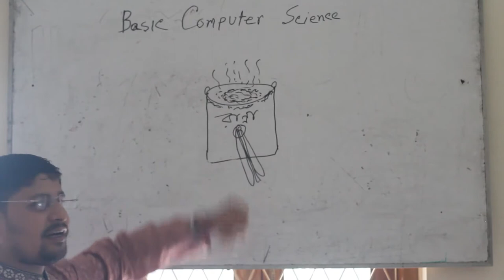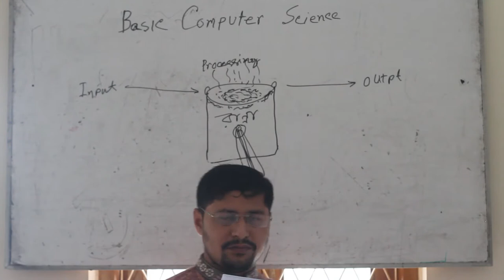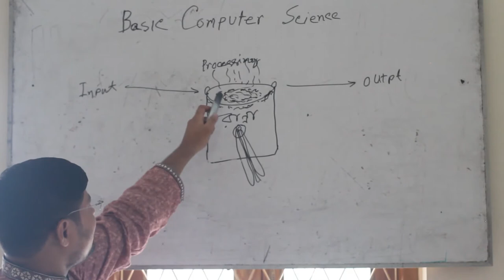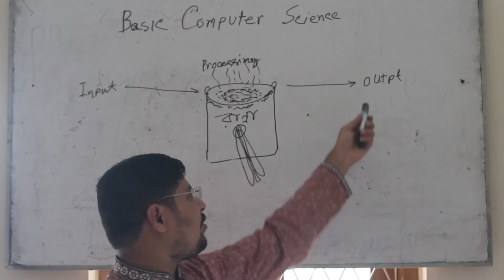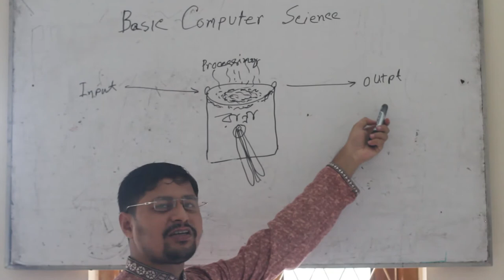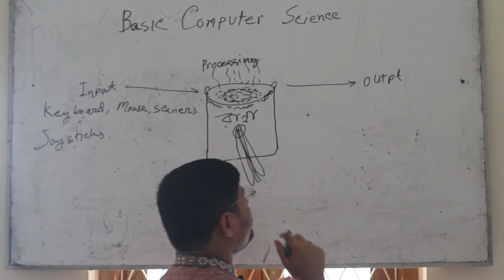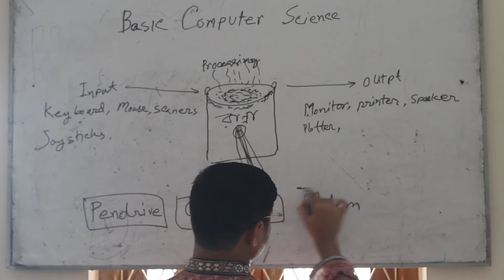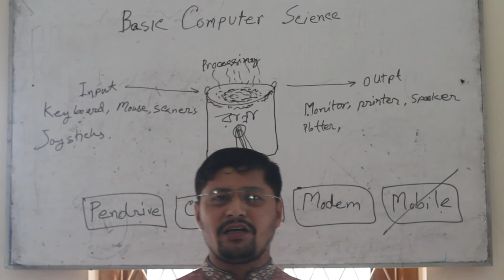What is input and output Write the name of five input and output units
LIVE Class-
MATS 1st Year and IHT 2nd Year

BASIC COMPUTER SCIENCE

===Define input and output?
===Write the name of five input and output units.

ভালো সাউন্ড পেতে হেডফোন ব্যবহার করুন।
কোন বিষয় বুঝতে সমস্যা হলে কমেন্ট এ জানালে সেটি সমাধান করা হবে, ইনশাআল্লাহ।

কম্পিউটার সাইন্স
Basic Computer for MATS
Basic Computer for IHT
Basic Computer science for MATS
MATS 1st year book
IHT 1st year book

Nursing Computer
ICT for Nursing Science and Midwifery
A computer for Nursing Science and Midwifery
Information Communication and Technology
Computer and Information Technology for Nursing Science and Midwifery
 computer science
cse
computer science and engineering
cse meaning
cse full meaning
bsc engineering
cse full form
cse engineering
computer science engineering
cse subject
b.sc engineering
what is computer science
nsu cse course
computer science subjects
computer science and engineering subjects